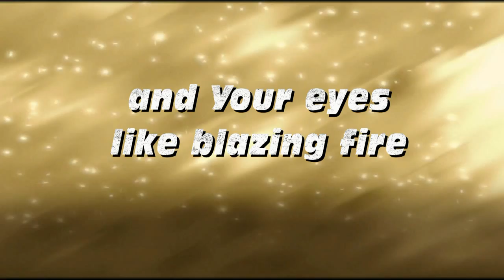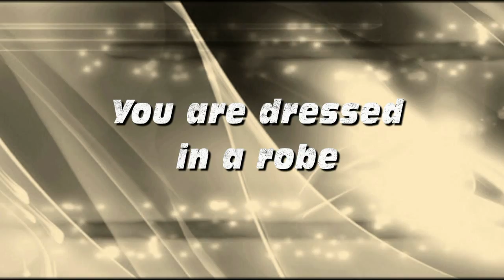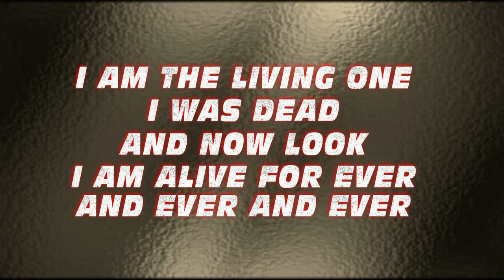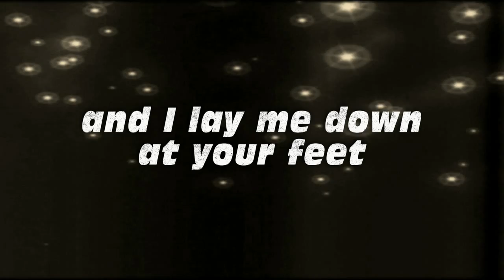Revelation Song (Son of Man) Official Lyric Video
Lyrics-
It's Your death that takes away my death
It's Your life that brings me mine
And Your brilliance like Jasper so clear
You take away myself from me!

Ch:
Son of man You are dressed in a robe
A golden sash around Your chest
and Your hair so pure and white as snow
and Your eyes like blazing fire

Your feet like bronze glowing brightly
and Your
Your voice like rushing waters
Your face like a sun shining with its brilliance
and Your words like a double edged sword

Ch:
yes Your eyes like blazing fire                (2)

 I turned around to see the voice that was speaking to me. And when I turned I saw seven golden lampstands, and among the lampstands was someone "like a son of man," dressed in a robe reaching down to his feet and with a golden sash around his chest. His head and hair were white like wool, as white as snow, and his eyes were like blazing fire. His feet were like bronze glowing in a furnace, and his voice was like the sound of rushing waters. In his right hand he held seven stars, and out of his mouth came a sharp double-edged sword. His face was like the sun shining in all its brilliance. When I saw him, I fell at his feet as though dead. Then he placed his right hand on me and said: "Do not be afraid. I am the First and the Last. I am the Living One; I was dead, and behold I am alive for ever and ever!

And I fall down as though I am dead
You are the first and You are the last
and I lay me down at Your feet
living one You'r alive forever!

                                                   Lyrics - Praisim G. Peter